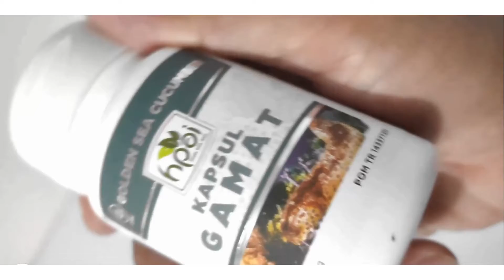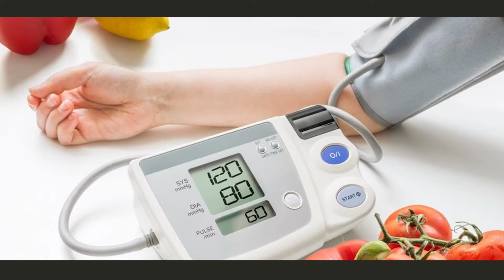Jual Gamat Emas Kapsul di Kabupaten Raja Ampat Pesen 081282707458